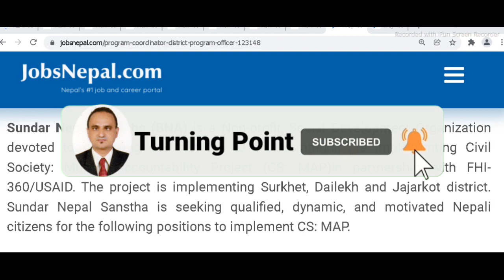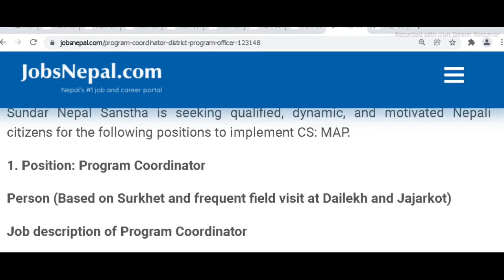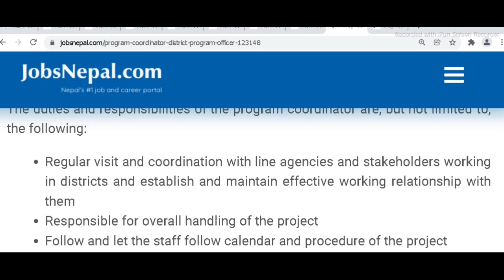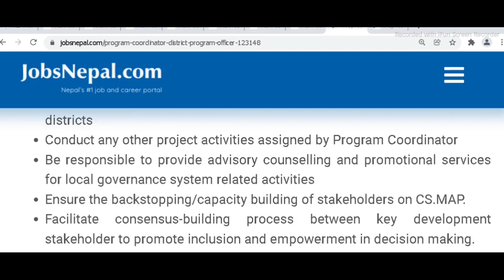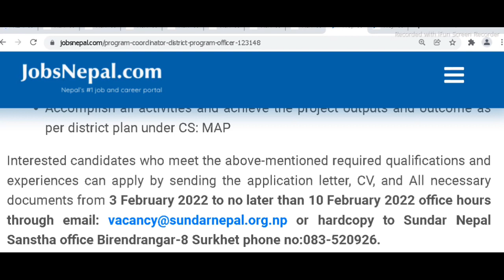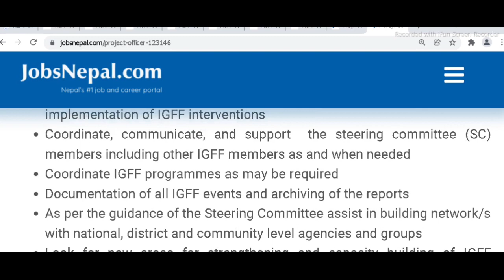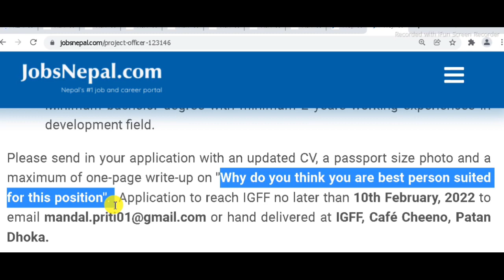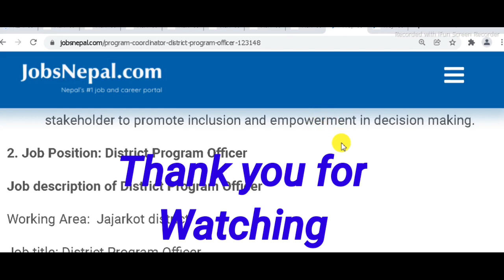National र Province Level, NGO लाई तुरुन्त Staffs चाहियाे, Staff Need National & Province Level NGO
यो भिडियो हेरिसकेपछी  NGO  Sector मा job खोजिरहनु भएका व्यक्तिहरूका लागि  सम्पूर्ण जानकारी प्राप्त हुनेछ।   जागिर  अप्लाई  गर्न आव्सयक प्रने  डकुमेन्ट , Job Apply   गर्ने  तरिका बारेमा पूर्ण जानकारी प्राप्त गर्नुहुनेछ

2. Job Link of BNA Vacancy

Turning Point